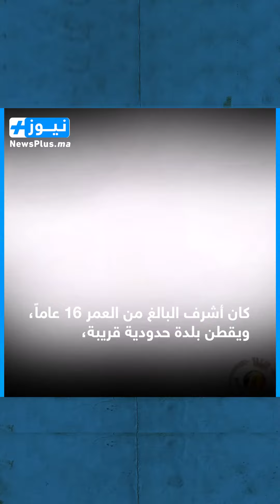في أول خروج إعلامي .....ها شنو قال طفل القارورات ملي رجعاتو الشرطة الإسبانية للمغرب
Newsplus.ma